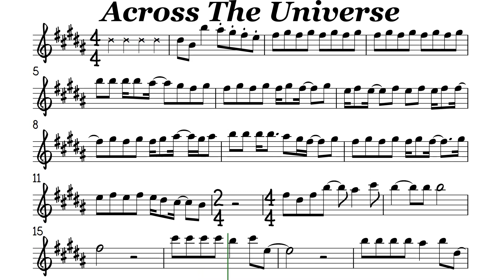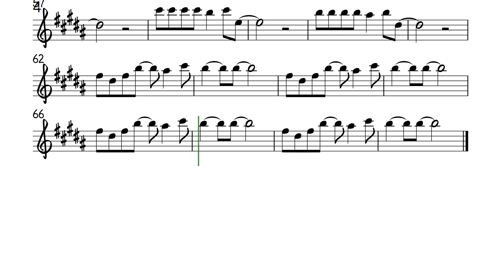Beatles' Across The Universe Alto Sax Sheet Music Backing Track Play Along Partitura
The Beatles
Words are flowing out
Like endless rain into a paper cup
They slither while they pass
They slip away across the universe
Pools of sorrow waves of joy
Are drifting through my open mind
Images of broken light
Which dance before me like a million eyes
Thoughts meander like a restless wind
Inside a letter box
They tumble blindly as they make their way
Sounds of laughter shades of earth
Are ringing through my open views
Inciting and inviting me
Limitless undying love
Which shines around me like a million suns
It calls me on and on across the universe
Jai Guru Deva
Jai Guru Deva
Jai Guru Deva